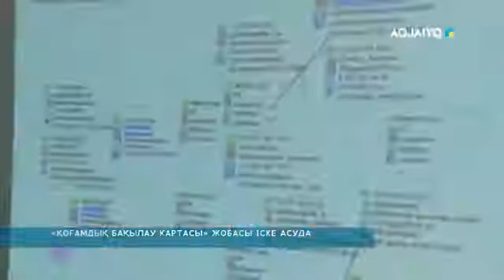«ҚОҒАМДЫҚ БАҚЫЛАУ КАРТАСЫ» ЖОБАСЫ ІСКЕ АСУДА